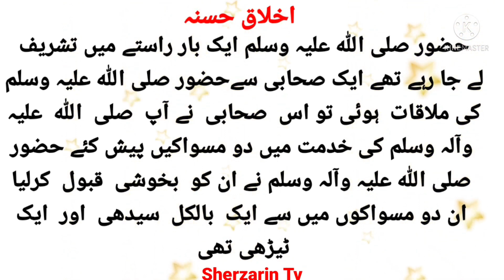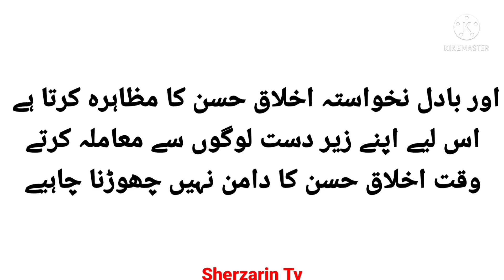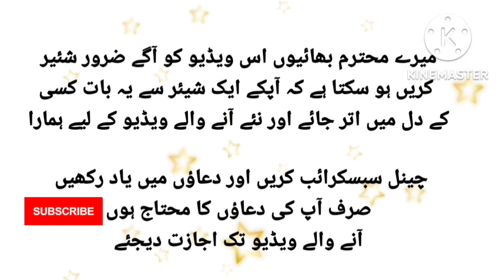Hadees Sharif mein hai, keh Jo log qayamat ke mere mere kareeb honge Aur.......